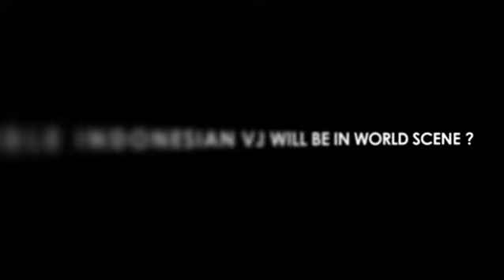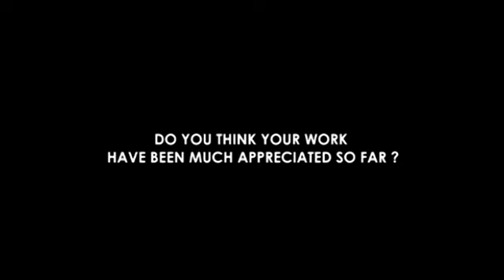icon speak VJ LOSTSISKA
DanceSignal i.con.speak
Interview with VJ LOSTSISKA